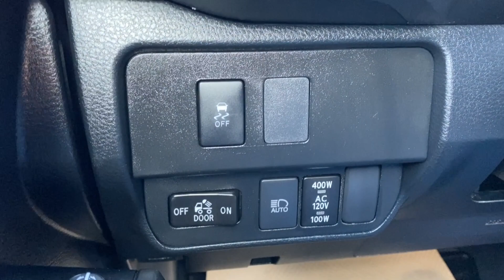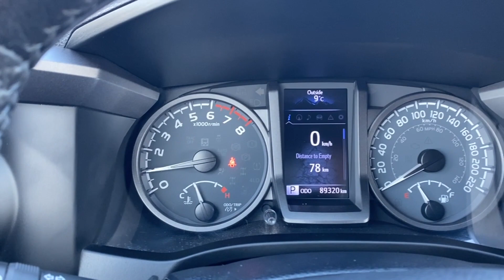2020 Toyota Tacoma TRD Off Road | Super White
Stock: 4BR2488A